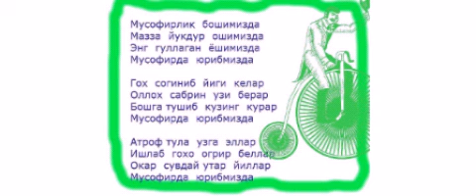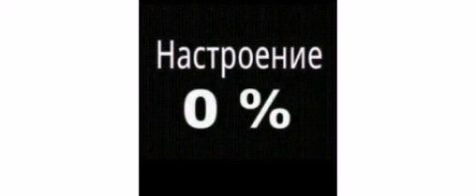Bazar kurgan Gayrat TorNado musofir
Gayrat TorNado musofir